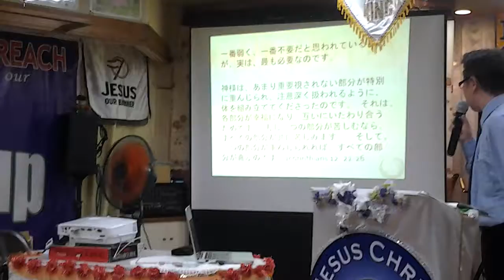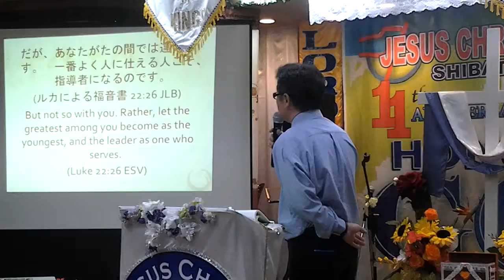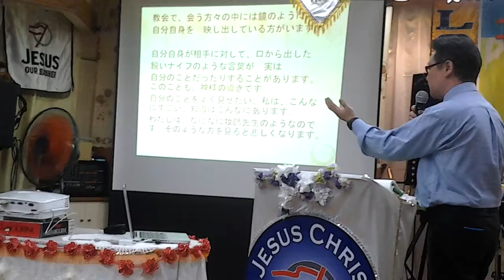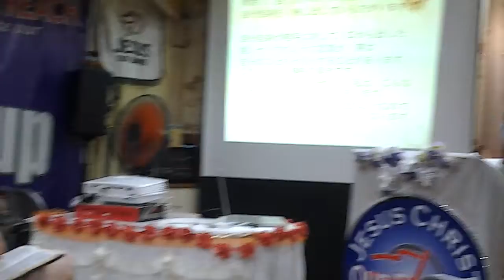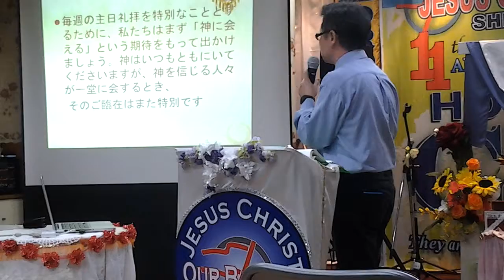Word of Encouragement of Bro.Masaki Ishii..5-31-2015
The Church